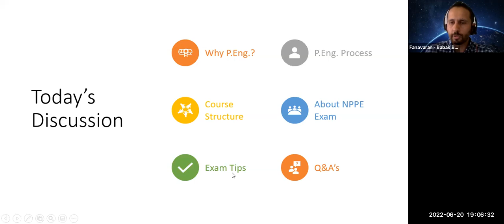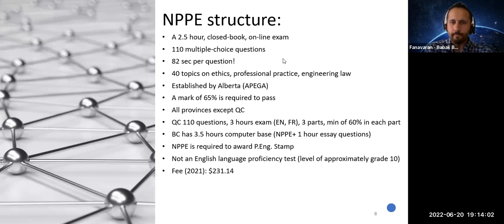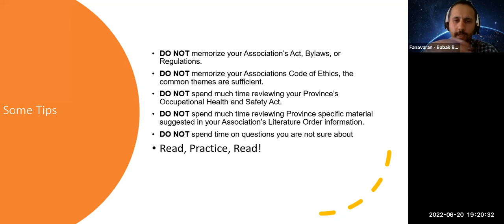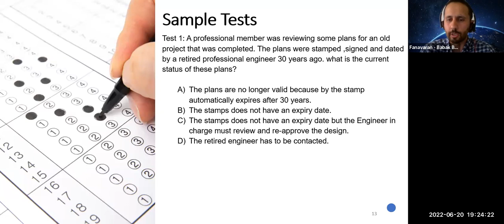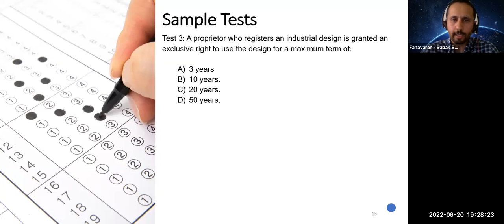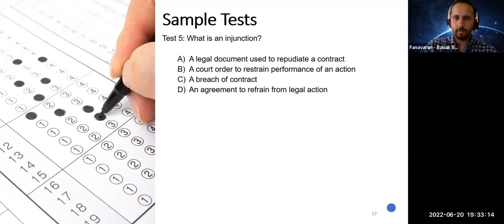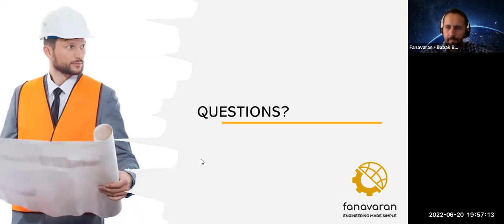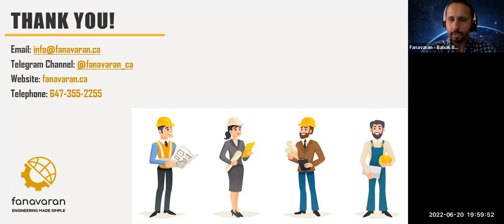در کانادا NPPE آزمون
وبینار آشنایی با آزمون NPPE
سخنران:  Babak Babaee, MBA, P.Eng
بسیاری از دانش آموختگان رشته های مهندسی در کانادا به دلیل سختی مباحث حقوقی این امتحان و نداشتن وقت لازم جهت مطالعه دو کتاب قطور با ادبیات حقوقی سخت از خیر عنوان مهندسی میگذرند. در حقیقت این امتحان آخرین و شاید سختترین سد سر راه شما برای گرفتن عنوان مهندس حرفه ای P.Eng در کانادا میباشد.
در این وبینار که در 20 ژوئن توسط فناوران برگزار شد همه موارد مربوط به کلاس آمادگی امتحان اخلاق و حقوق مهندسی NPPE بررسی شد،همچنین در پایان وبینار به سوالات متداول شرکت کنندگان پاسخ دادیم.